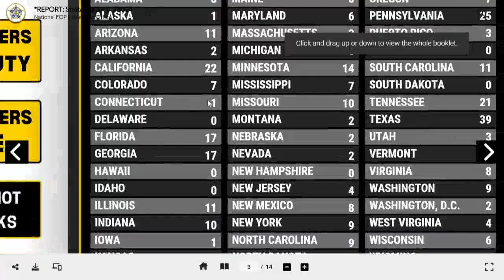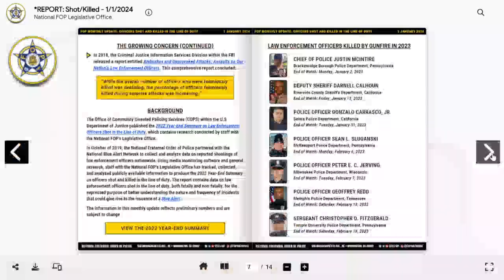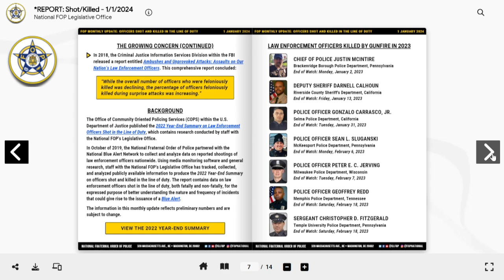Record number of police shot across the country in 2023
Bishop reviews the report from the national Fraternal Order of Police showing a record number of police across the country being shot in 2023.